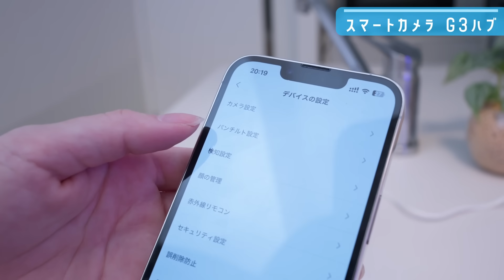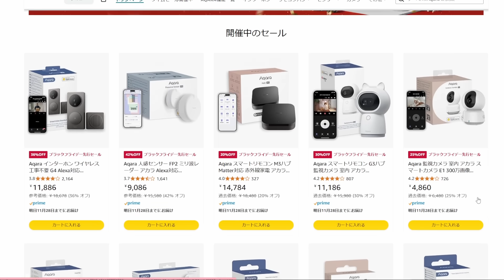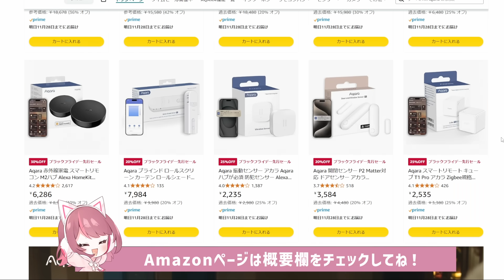Amazonブラックフライデー🎉 スマートホーム化した便利なゲーム部屋を紹介！【 Aqara 2024年版】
🔴ブラックフライデー期間中、Aqara（アカラ）製品は最大30％OFFで購入できます！

セール会場：

​スマートデバイス気になる方要チェック！

🌟『 Amazonブラックフライデー！おすすめセール品リスト 』はこちら 🌟
　　　　　　　🌟ストアフロント🌟

🔴おすすめ！ゴミ出しも楽チン♪ラベルレスボトル一覧ページ

🔴お得にお買い物する方法！キャンペーンページからブラックフライデーに参加しよう！
①Amazonプライム会員になろう (1,000ポイント貰える)
　　月額600円のプライム会員になってない方は招待リンクから登録するとお得だよ！
②ポイントアップキャンペーン（買い物する前にエントリーしよう！）
③Amazon Payでお得にふるさと納税しよう！

このチャンネルは、サブチャンネルです！